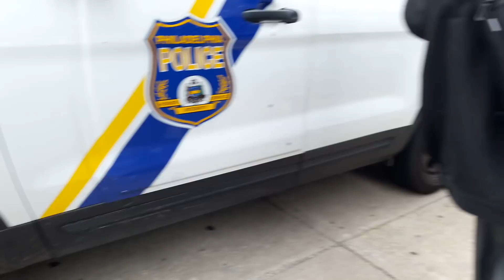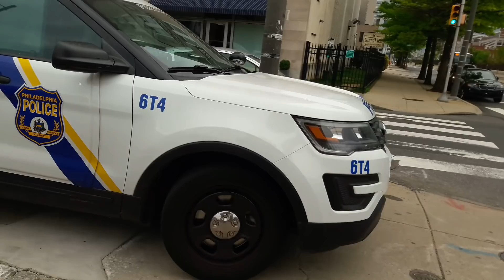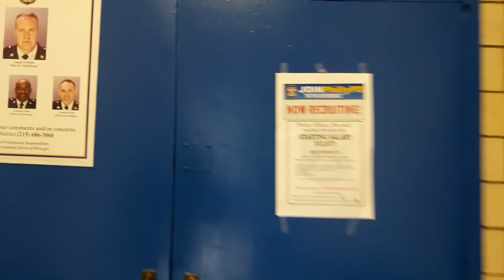Cop Lies...Then He Calls Me A Liar - 1st Amendment Audit w/ Philly News Now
If you know anyone who is handicapped and relies on electronic mobility or a wheelchair to get around, this kind of negligence should infuriate you as much as it infuriates me.